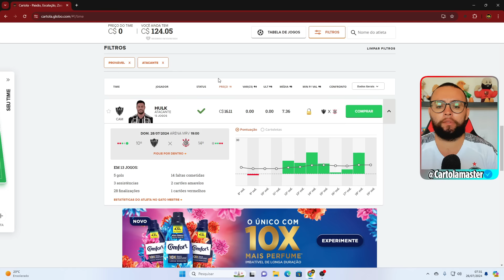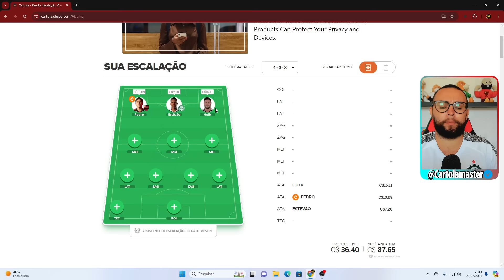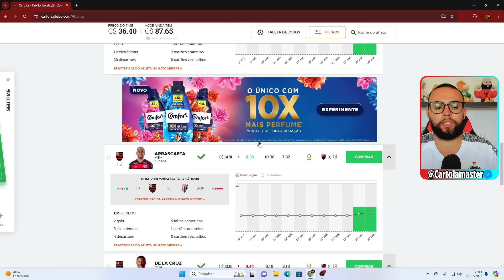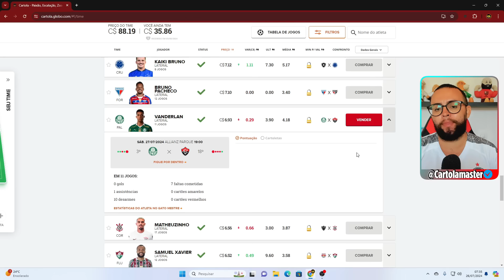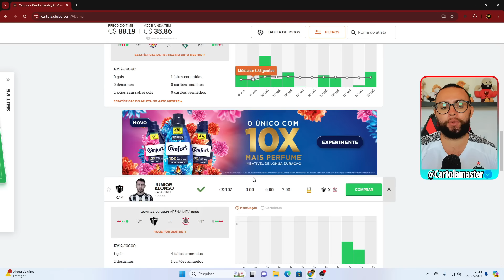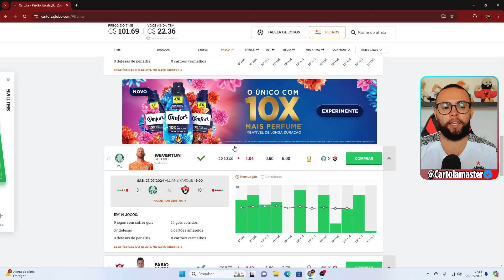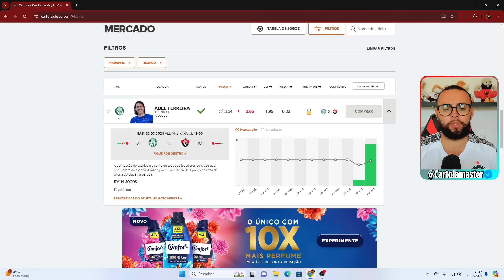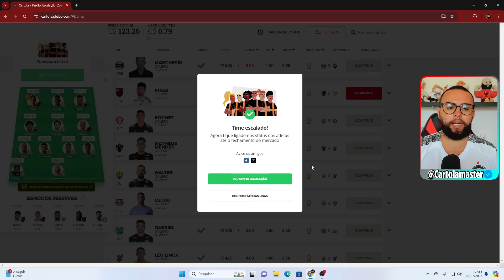MELHOR TIME RODADA #20 | CARTOLA FC 2024 | DICAS PARA MITAR 100 PONTOS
DICAS RODADA #20 CARTOLA 2024

👥 Seja sócio do nosso canal e receba dicas direto do Whatsapp

TAGS EXTRAS (IGNORE) 👇
Dicas rodada 20 do Cartola FC 2024 chegou e vamos trazer time para mitar atualizado rodada 20, com as dicas da rodada 20, você montar um time para mitar na rodada 20 do cartola fc 2024, pegue as melhores dicas da rodada 20 do cartola fc 2024 para você montar seu time para mitar na rodada 20 ou até mesmo um time para valorizar, ganhar cartoletas na rodada 20 do cartola fc 2024. Lembrando que teramos o time da live da rodada 20 do cartola fc 2024, as 12:00 aqui no youtube canal cartola master.